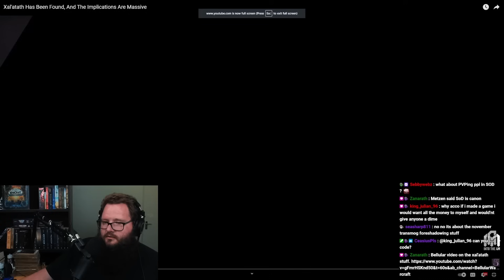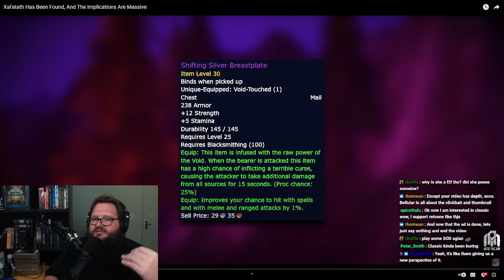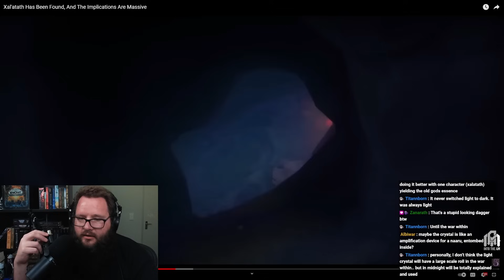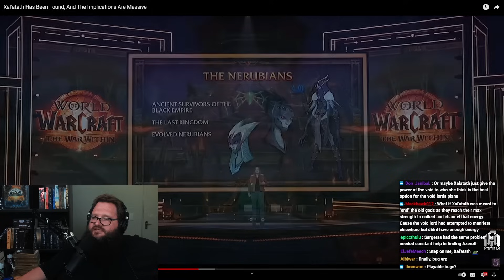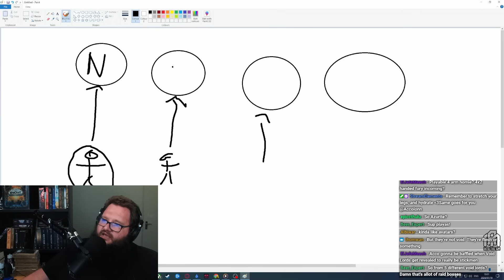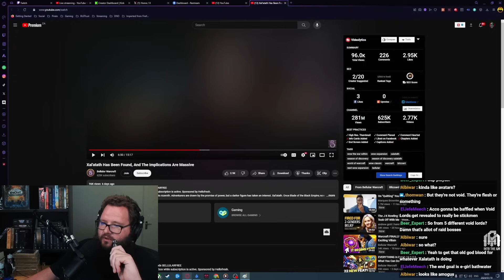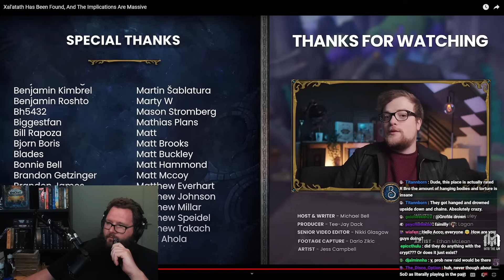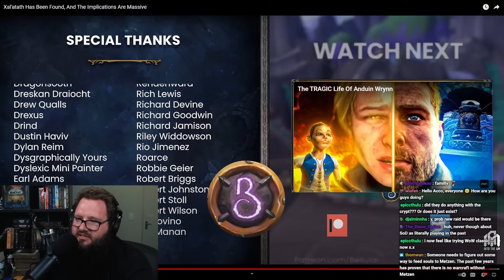Xal'atath Has Been Found ! Accolonn Reacts to Bellular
Xal'atath Has Been Found, And The Implications Are Massive